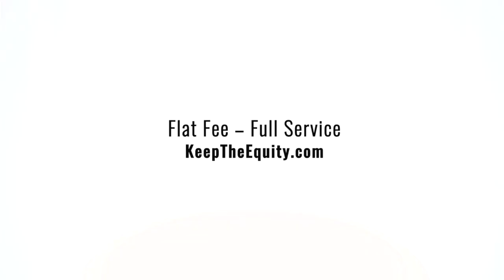4110 Estes Rd Nashville TN SOLD by Gray Fox Realty - Seller Saved Thousands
Seller saved $13,855 by using the Gray Fox Realty Full-Service Flat-Fee Listing Program.